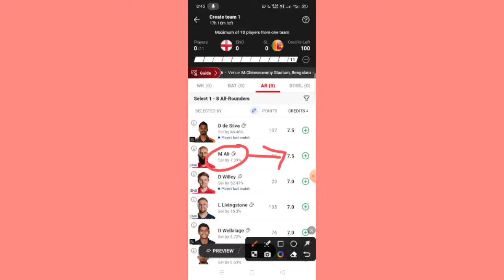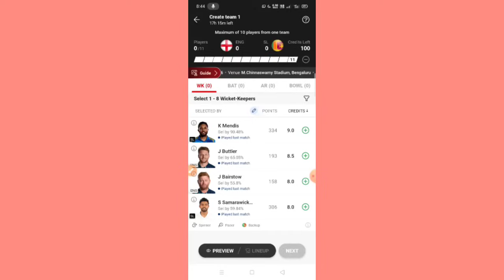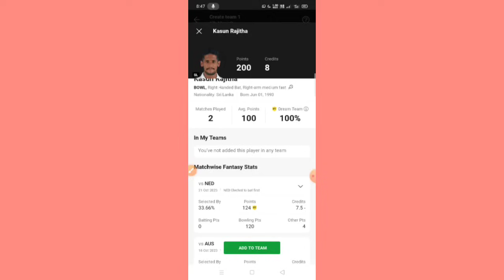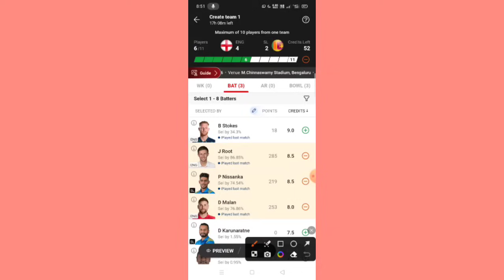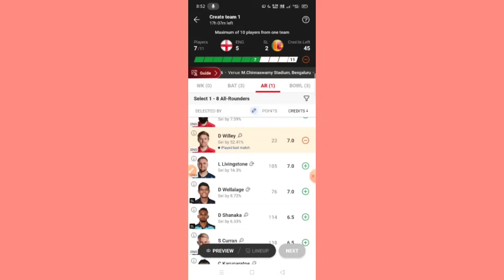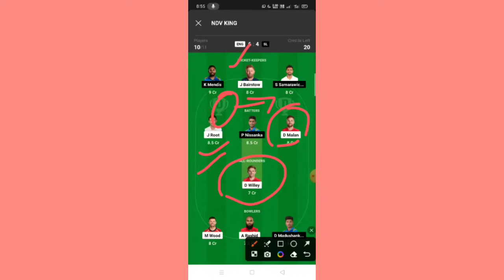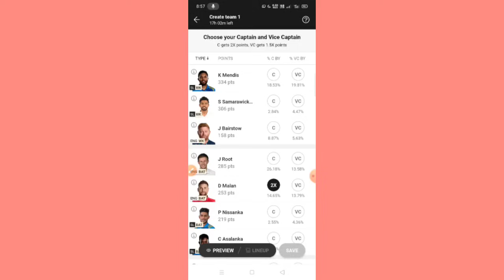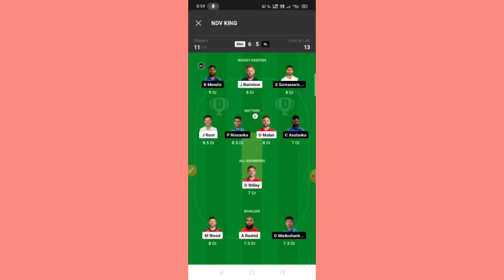ENG vs SL world cup 25th Match Prediction tamil|eng vs sl dream11 team prediction|englandvsSrilanka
dream11 gl team prediction tamil